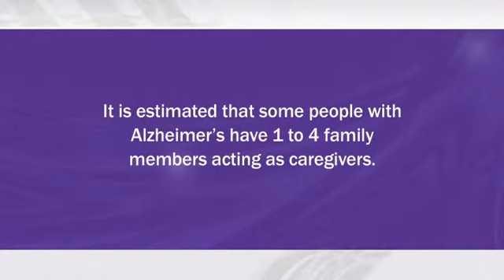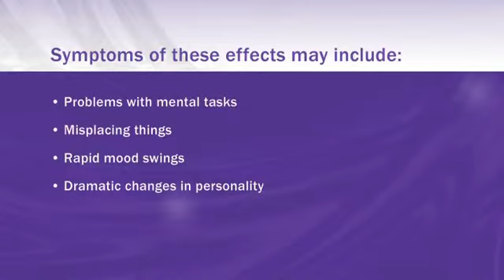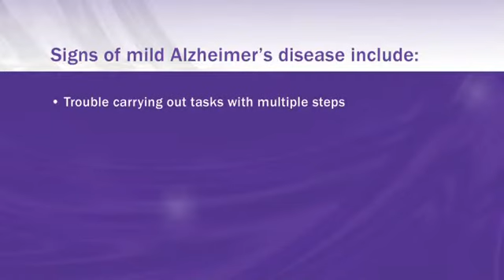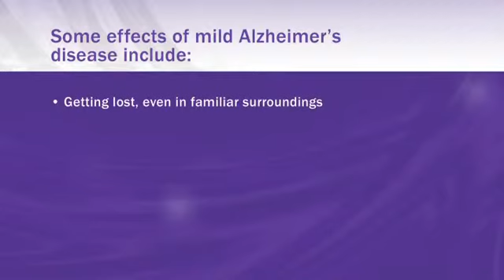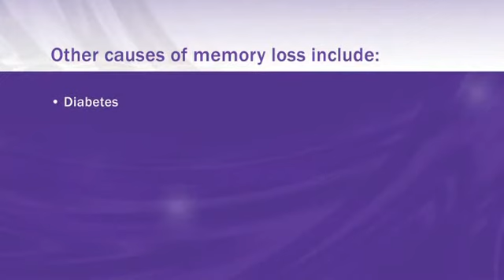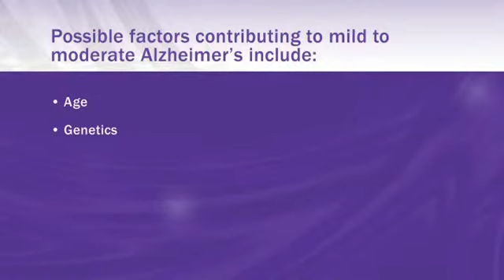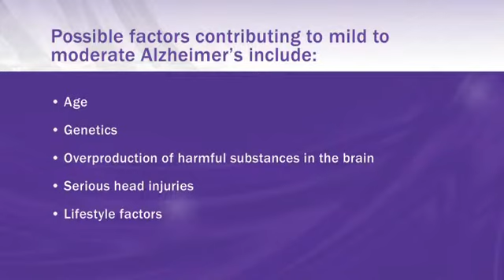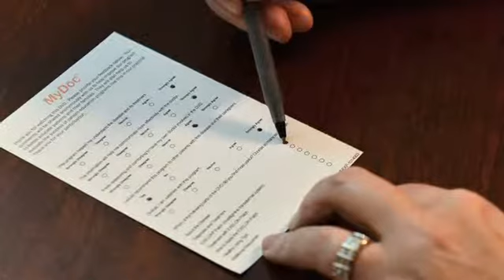Alzheimer's Disease Dr. Rafael Rodriguez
Neurologist Rafael Rodriguez, M.D. from Tampa, Florida Neurophysiology Center talks about signs and symptoms of Alzheimer's Disease.